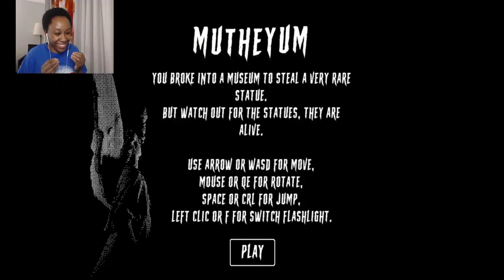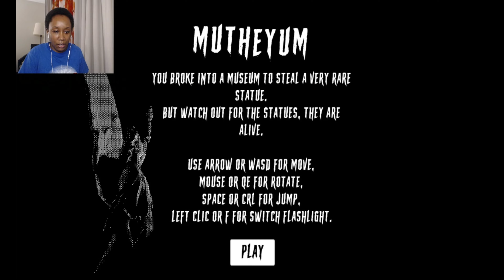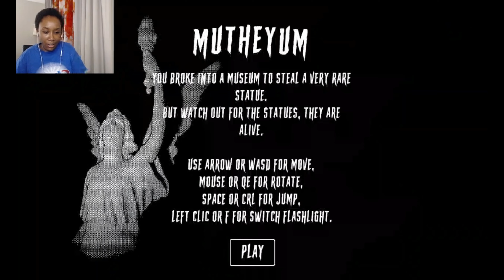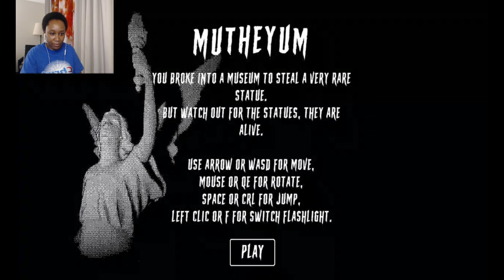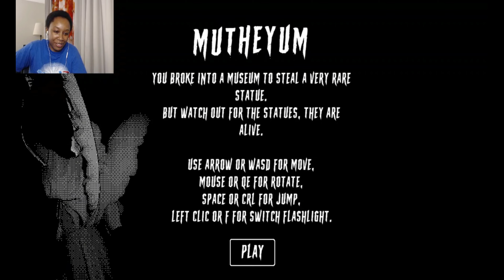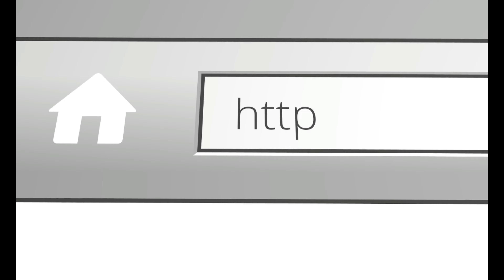MUTHEYUM ║ Indie Horror Game ║ Itch.io ║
║ 1-bitjam ║ Godot-engine ║ Horror ║

🡻 More Info 🡻

║ Opening Thoughts + Intro 0:00  ║
║ Gameplay 1:06  ║
║ Closing Thoughts + Outro 7:20  ║

〖Game〗

Mutheyum

〖Developer〗

〖Music〗

〖Social Media〗

〖Credits〗